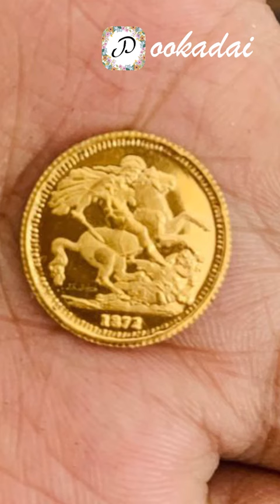How pray the God In Akshaya thiruthi